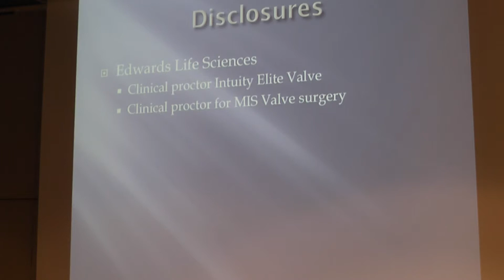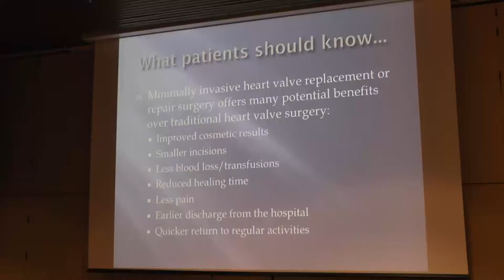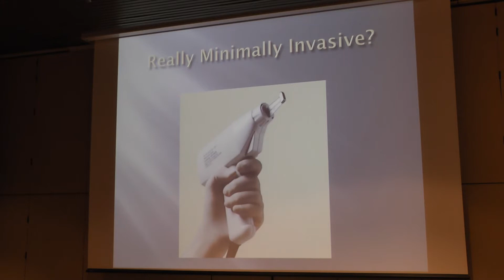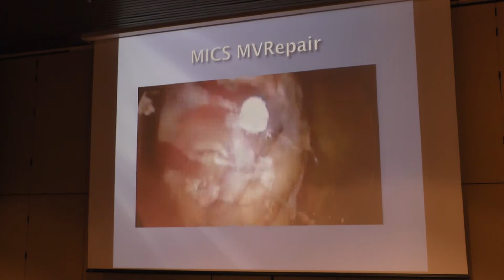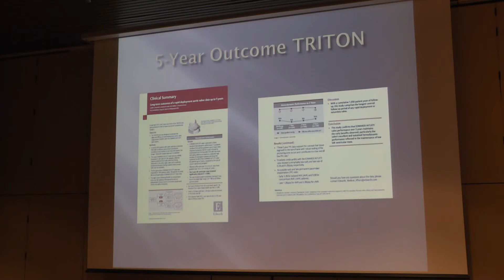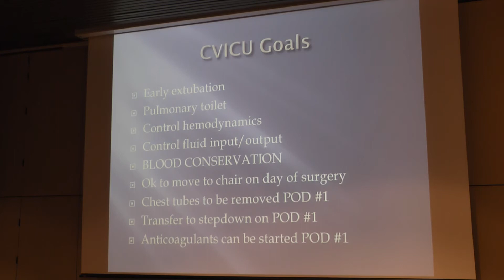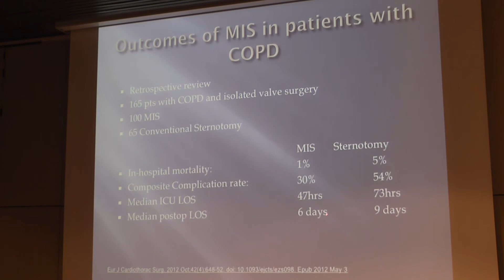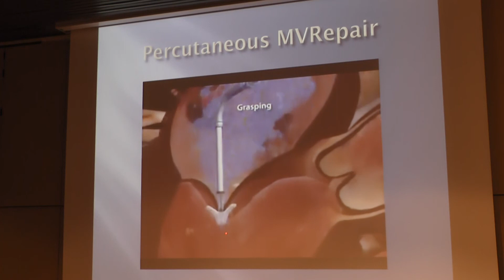2018 Cardiac Summit – Minimally Invasive Valve Surgery Presentation by Jonathan Hoffberger, DO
Cardiac Summit presenter Jonathan Hoffberger, DO, FACOS, leads a discussion of minimally invasive valve surgery at Sarasota Memorial Health Care System's 6th Annual Cardiac Summit on Feb. 10, 2018. Dr. Hoffberger is a cardiac surgeon on Sarasota Memorial's cardiothoracic team.